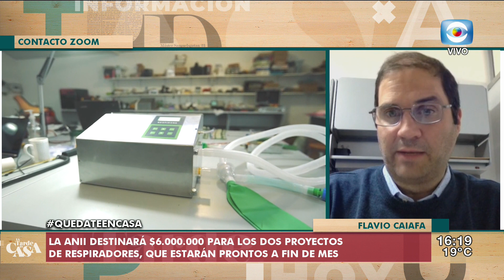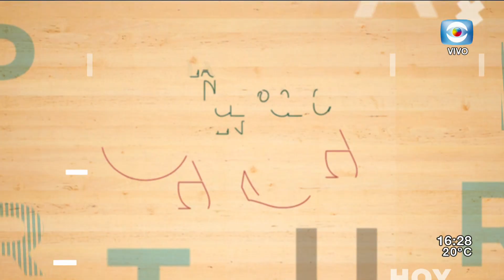La Tarde en Casa / 27.05.20 / Bloque 4 / Proyecto de respiradores de ANII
Nos contactamos con Flavio Caifa Presidente de la Agencia Nacional de Innovación e Investigación (ANII), que esta apoyando la fabricación de dos modelos de respiradores para atender a pacientes de COVID-19